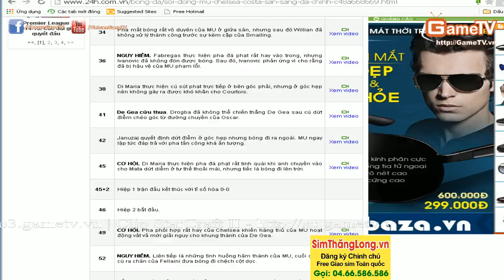G_zidane, G_Bom vs Vovinam Club Ngày 27-10-2014 C1T4